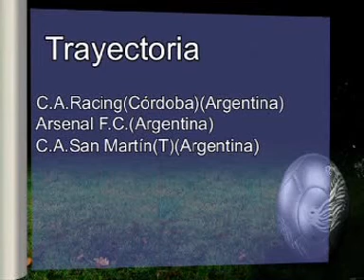Leo Cuerdo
Arquero, Goalkeeper.